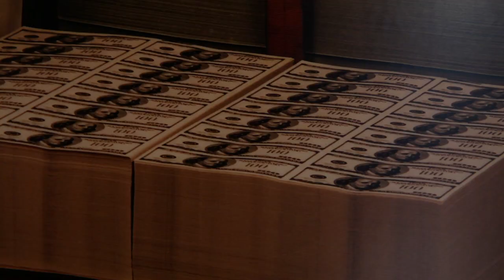Chronicles of a Disappearance | Exhibition | DHC/ART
Chronicles of a Disappearance
Omer Fast, Teresa Margolles, Philippe Parreno, Taryn Simon, José Toirac

DHC/ART Foundation is delighted to present a thematic group show titled "Chronicles of a Disappearance", bringing together major works by five acclaimed international artists: Philippe Parreno, Taryn Simon, Teresa Margolles, Omer Fast and José Toirac. The exhibition explores different notions of disappearance articulated across the personal, social and political realms. All the works stage and conceptualize mourning, absence and loss, offering rich associative histories while also uncovering the hidden and inaccessible – or that which is made to disappear from view.